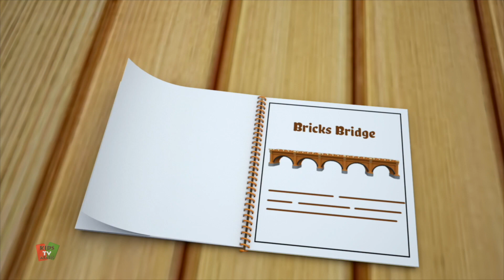خمس بطات صغيرة, أغنية ارقام + المزيد من أغاني الأطفال للأطفال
شاهد الأغاني المفضلة لأطفالك مع شخصياتنا اللطيفة من Kids Tv Arabic.